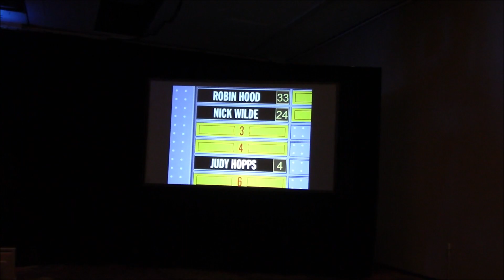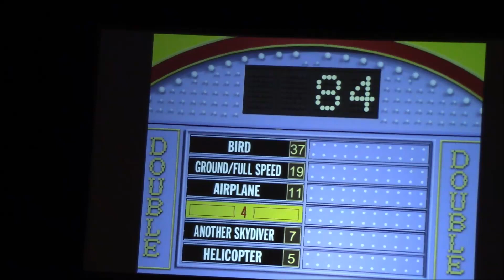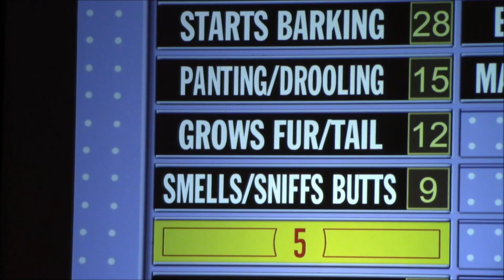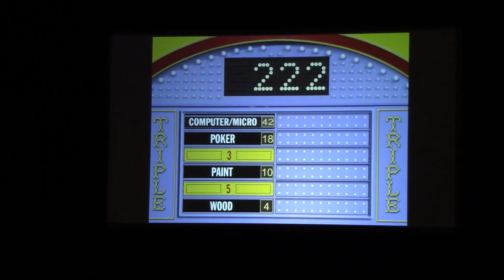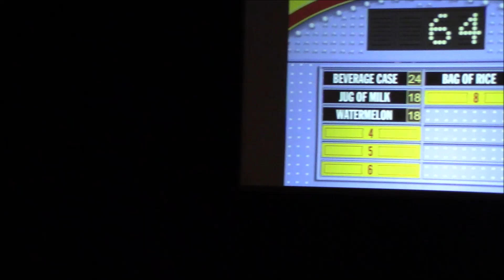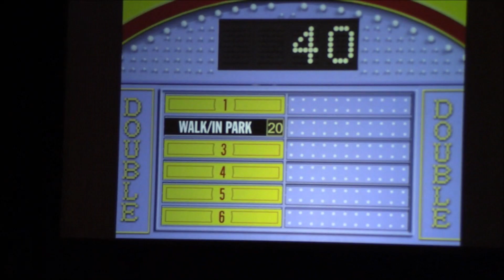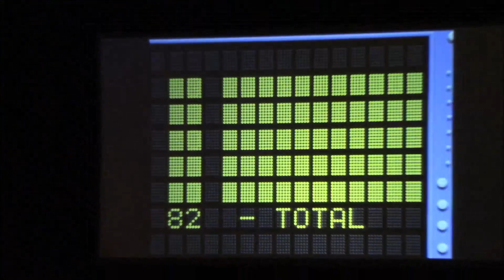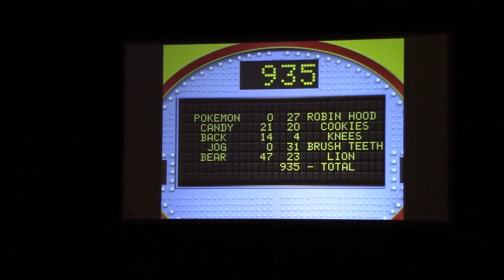Furry Feud Highlights - BLFC 2021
Selected highlights and otherwise funny or dramatic moments from the Furry Feud on Second Stage at BLFC 2021! It a fun and exciting time as 16 con attendees had a chance to play the Feud furry-style with a chance to win 4 comp memberships to BLFC 2022 in the Finals.

Thanks to Incog for recording and ChaosReign for doing input!

Presented by Kijani's Game Show Extravaganza